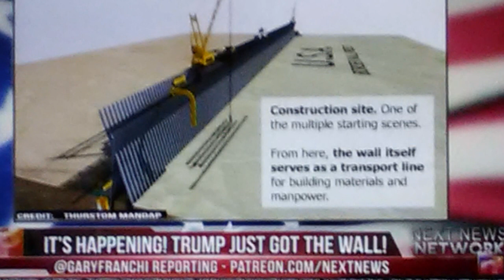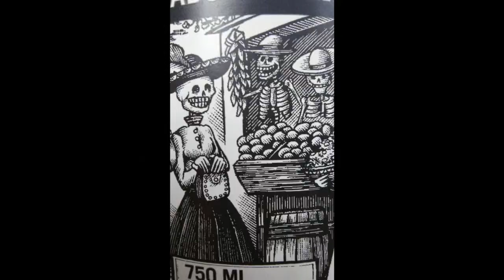Build A Wall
By Dan Queen
cheers!